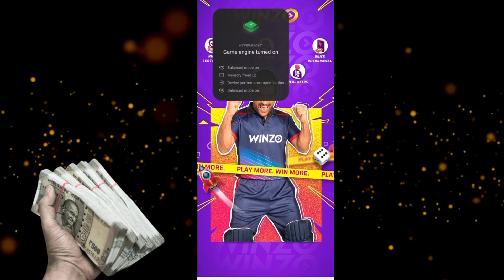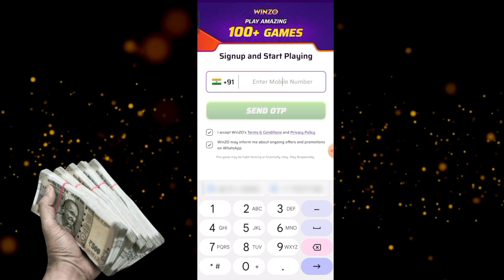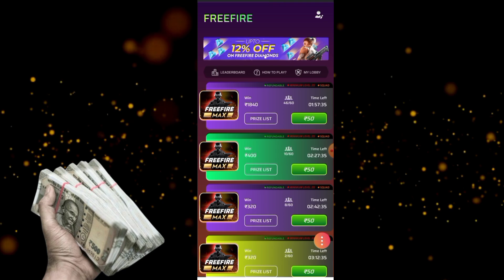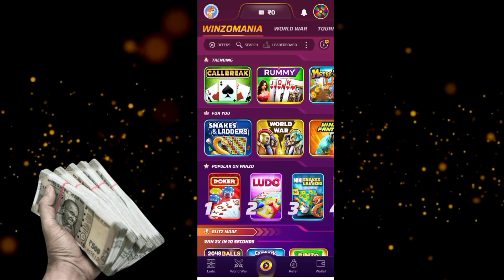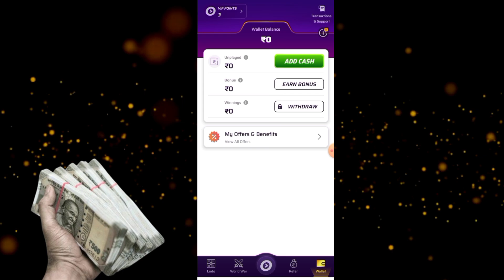Winzo App Se Paise Kaise Kamaye 2024 | Live Earning in Winzo App| How To Use Winzo App |Refer & Earn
How to get winzo
How to use winzo
Winzo games trick
Winzo use kaise kare
Winzo app kya hai
Winzo app gameplay
Winzo app trick
Winzo aap withdraw
Winzo app bonus trick
Winzo diamond trick
winzo se redeem kaise kare
Winzo application refer earn
Winzo app download
Winzo app me kaise khele
Winzo app winning trick
Winzo aap refer earn
Winzo application withdraw
Winzo Withdraw live proof
Winzo app Earning trick
Winzo se redeem code kaise le
Winzo app me paise nhi mila
Winzo app se paise kaise kamaye
winzo application me paise kaise le
Winzo me free fire diamond kaise le
Free fire me Winzo se diamond kaise le
How to get free fire diamond in winzo
Winzo app free money kaise le
Winzo app se paise kaise kamate hai
Winzo me per refer kitna milega
Winzo refer earn kaise kare
Winzo app 550 rupee bonus nhi mila
Best Earning app
Earning application
Redeem code application
Earning app live proof withdraw
New online earning application
Online Money Earn application
Kon sa best earning app hai
Best Earning app live proof
Mpaisa Earning live proof
Online earning app live proof
Online Game earning app
Play and Win money app
Winzo Application fake or real
Refer and earn app
Refer earn withdrawal
refer and earn app 2024
Online new earning app
Refer earn new app 2024
winzo app real of fake
Refer earn arp real or fake
how to get online money

✅ HASH - Tags:-

⭐Declaimer :-